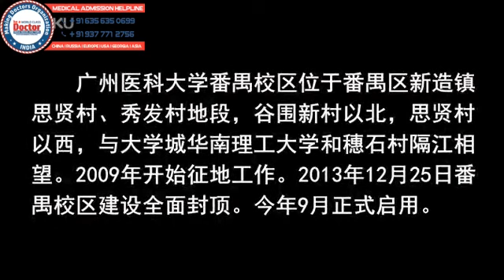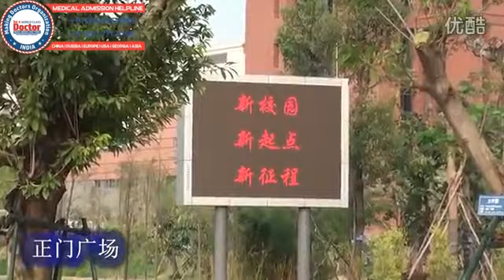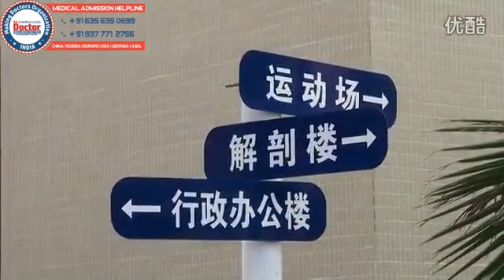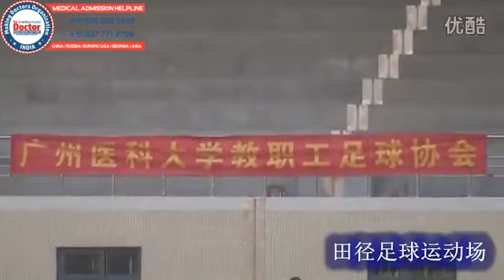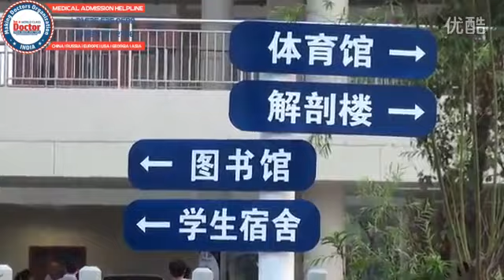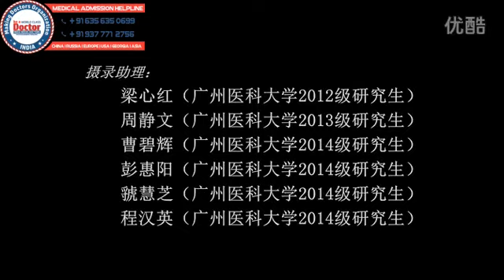Gaungzhou Medical University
Why Guangzhou Medical University?

• The university is capable of offering a wide range of graduate, postgraduate and PhD programs in medicine.
• The university recruits about 1500 under graduate medical students and over 550 post graduate medical students from the mainland China and across the world.
• Medium of Language is English.
• All the transportations are easily available.